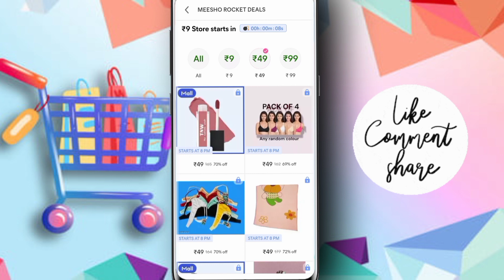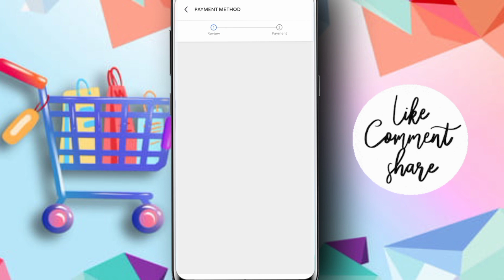Meesho 9 Rupees Sale।। Meesho 9rs Sale Order Kaise Kare ।। Meesho 9rs Sale Order Trick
Hi, Everyone welcome back to my channel Your Shopping Class today in this video I gonna tech you how to order 9rs product from meesho in hindi. please watch till end hope you guys like it, please do consider like share and subscribe my channel for more video.

Queries solved:
Meesho 9 rupees sale order kaise kare
Meesho 9 rs sale order kaise kare
Meesho 9 rupees sale sold out problem
Meesho rocket deals sold out problem
Meesho rocket deals kaise use kare
Meesho rocket deals today

Keep supporting me so I can provide you free useful content. 🙏😊

Your Regards
Preeti